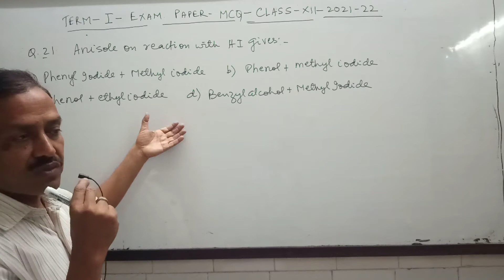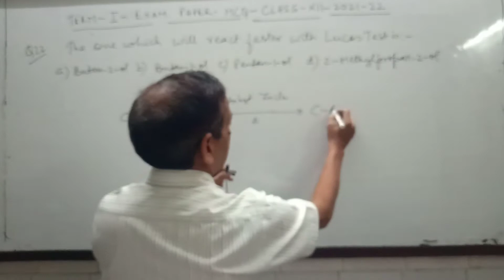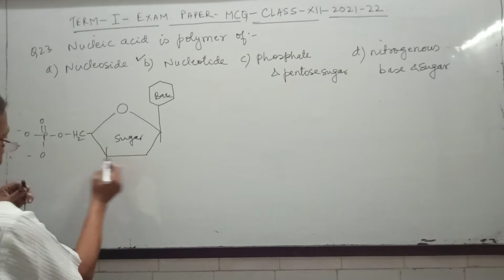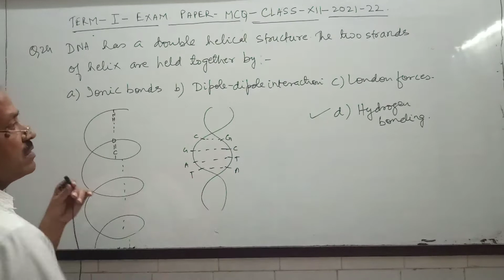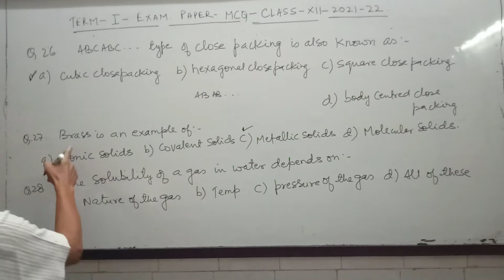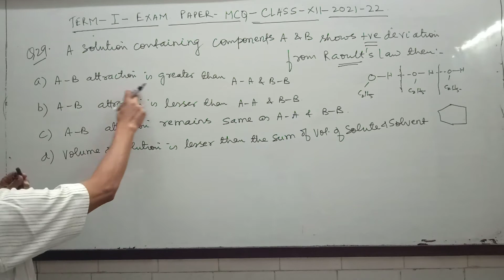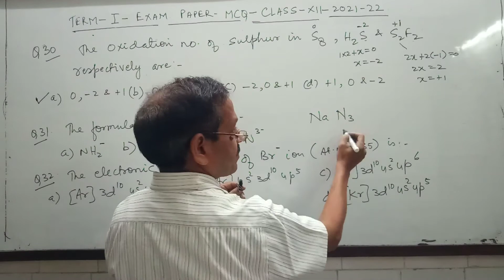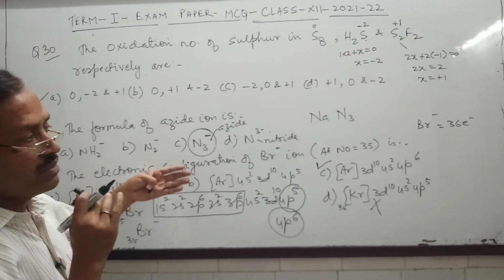Class 12 Chemistry MCQs Term 1 Exam 2021 Part-3 | Class 12 MCQs With Answers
With the new exam pattern, CBSE term 1 board exams will have multiple-choice questions (MCQ) including case-based MCQs and MCQs on the assertion-reasoning type. The duration of each paper will be 90 minutes.. So I will be covering the MCQs of all chapters so that students can do maximum practice

✔️ Class: 12th
✔️ Subject: Chemistry
✔️ Chapter: All
✔️ Topic Name: Class 12 Chemistry MCQs
✔️ Topics Covered in This Video: Multiple Choice Questions of chemistry Class 12 with Answers.